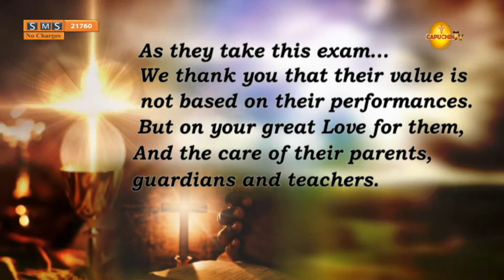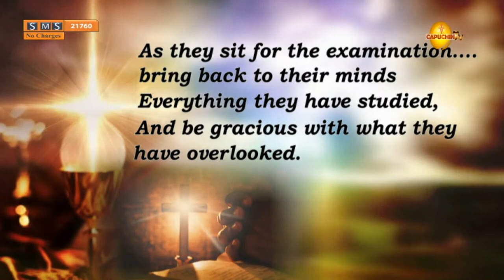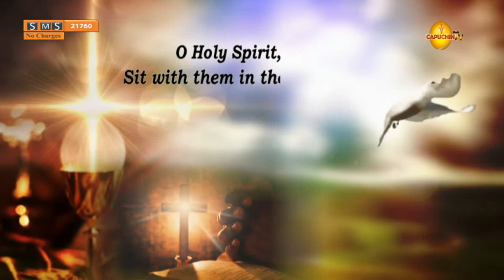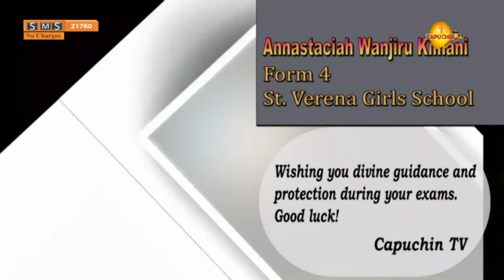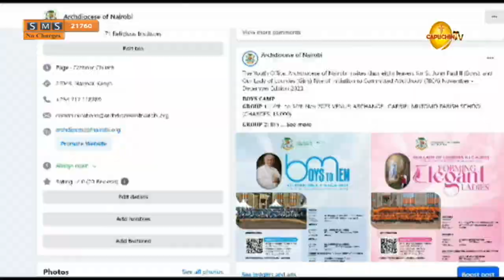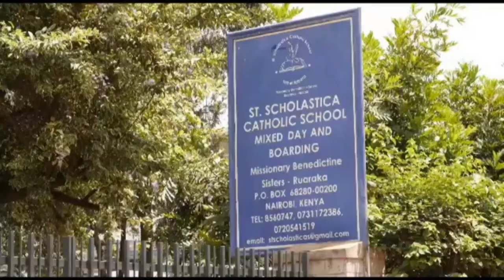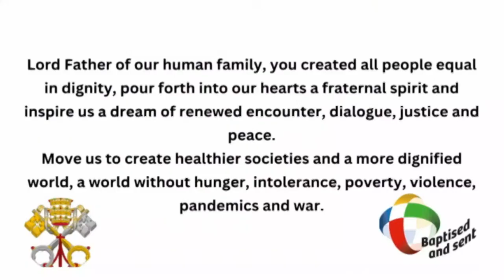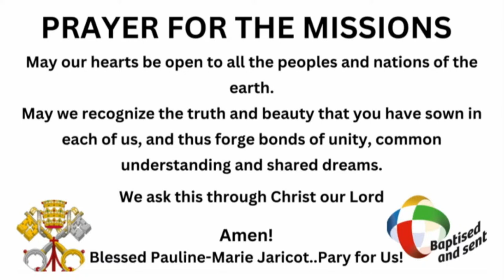22-10-2023 | CAPUCHIN TV LIVE | JUMAPILI YA KITUME | Domus Mariae School | 0742129777